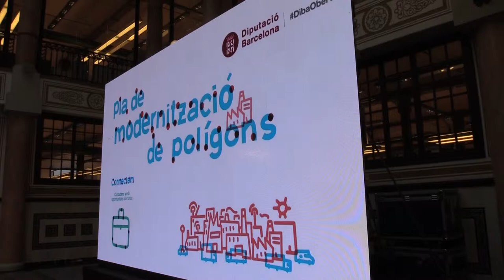Presentació del Pla de modernització de polígons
La Diputació de Barcelona inverteix 30 milions d’euros en la modernització dels polígons de la demarcació.

El Pla de modernització de polígons  augmentarà la millora competitiva de 6.000 empreses i 120.000 treballadors.

L’han presentat dimarts 13 de juny la presidenta de la Diputació, Mercè Conesa, i el vicepresident segon, Marc Castells, en un acte que ha aplegat una àmplia representació dels ajuntaments i de les principals empreses del país.

La demarcació compta amb més de 1.000 polígons, el 40% de tota la superfície industrial està sense activitat econòmica i prop de la meitat són anteriors a 1978.

El Pla té l’objectiu de modernitzar els polígons en matèria d’infraestructures, serveis, promoció i actuacions innovadores.